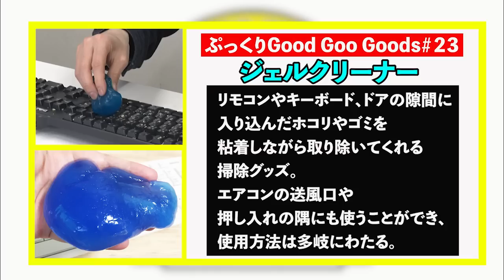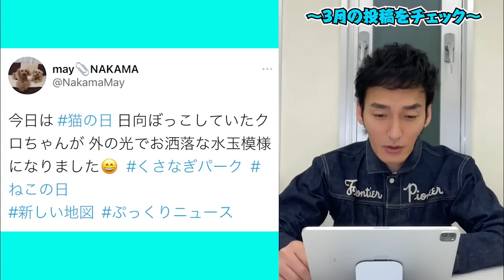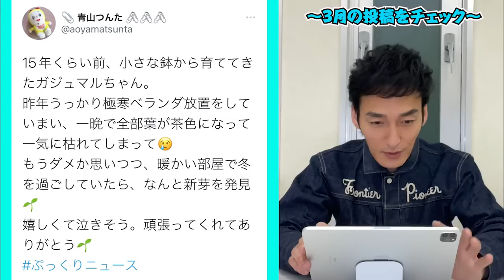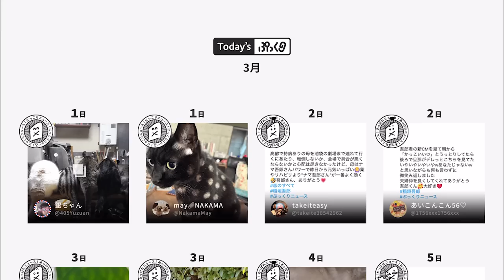【2022年3月】月間ぷっくり大賞〜Pukkuri Of The Month〜